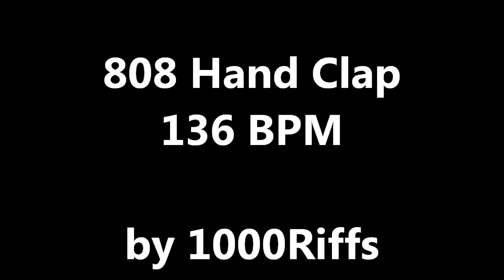808 Hand Clap : 136 BPM - Beats Per Minute